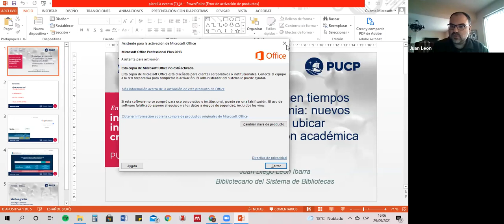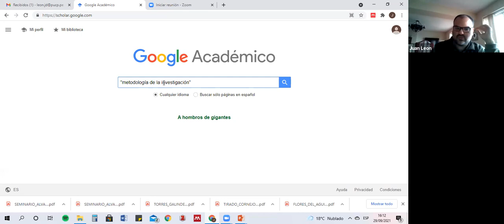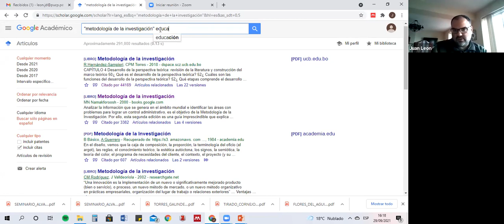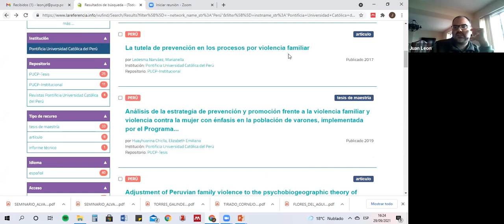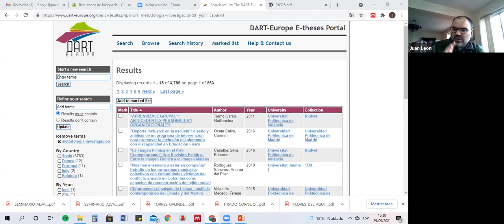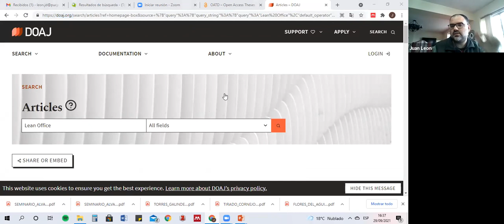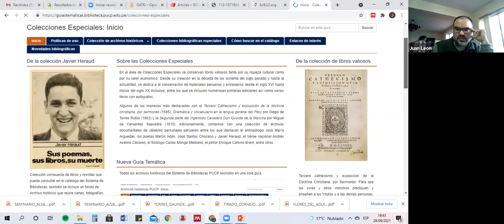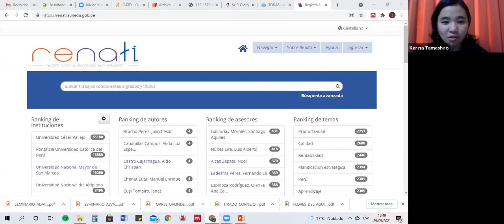Conferencia | Grupos de Investigación en las Ciencias de la Gestión